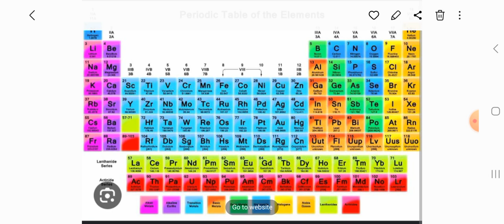Manipulation of the Elements is Spiritual Power ( Psalm 110:3 ) Right Hand side Power Facts